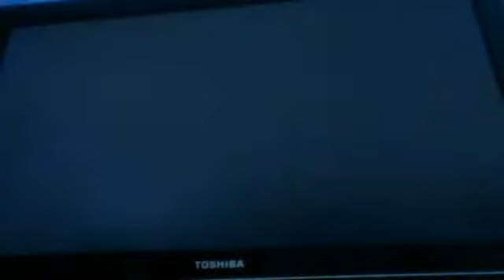worms revolution: HELL IN A CELL #2 - cluster of enemies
revolutionary!!!